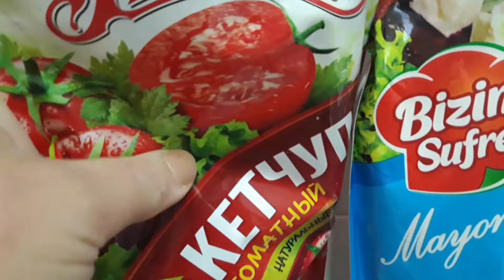Sessiz vlog.evvlogu temizlikvlog vlog 15